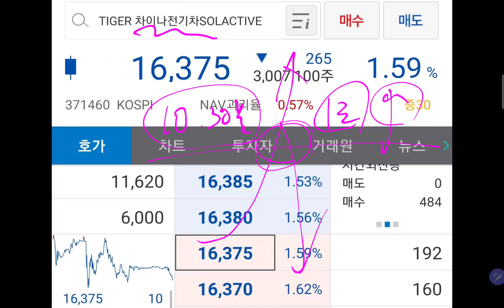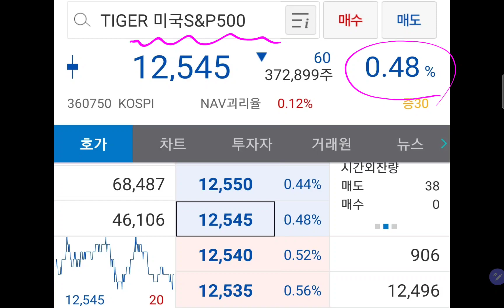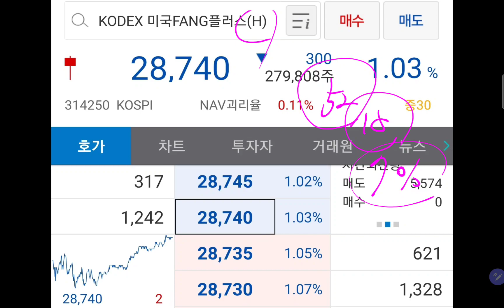ETF 장기투자 매력적이죠! 삼성전자와 함께 하고픈 ETF 종목들